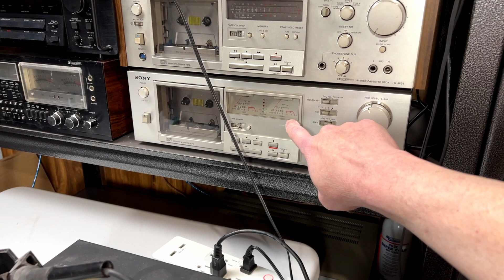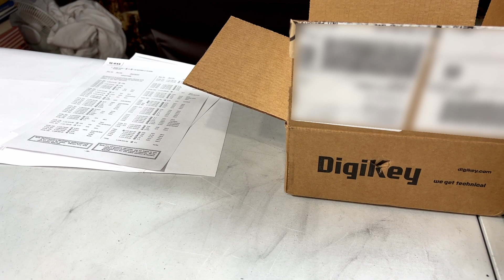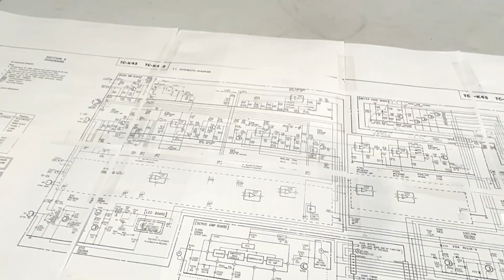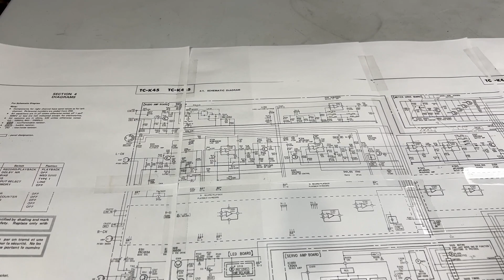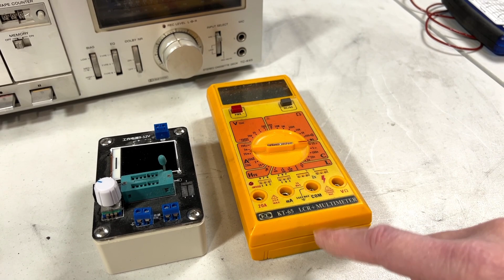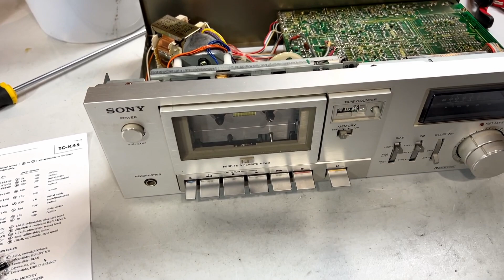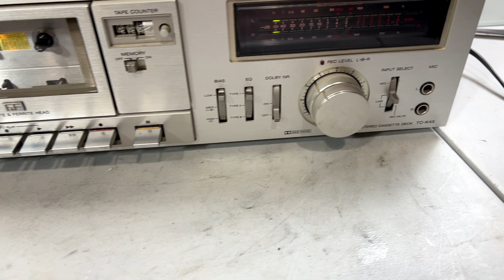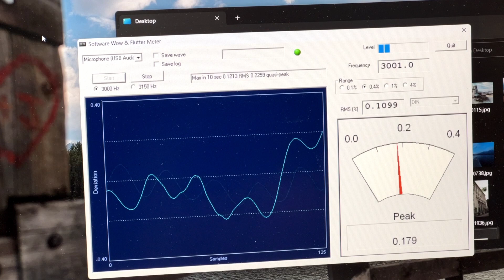Resurrecting My Grandparents' Sony TC-K45 Cassette Deck | Nichicon Muse Recap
Another long one, so I've gone in with the vintage commercials again.

My uncle gave this Sony TC-K45 to my grandparents back in the 80s where it gave the family many years of enjoyment. It then went back to my uncle in the early 90s and finally made its way to me about 15 years ago. I then re-belted it and continued to use it on and off, but as of a couple years ago it no longer plays anything anymore.

It's time to fix that with a full transport service, another new set of belts, and... oh yes... a full compliment of new capacitors up to and including Nichicon Muse parts in the audio chain. Very likely it'll still need work after this. It's been FAR too long since the last service. But by golly, we're going to get it to play and record TODAY if I have anything to say about it.

Camera gear I use:
Nikon D800, Nikon Z50, iPhone XS Max & 13 Pro Max, DJI Action 3, Autel Evo Nano+, Autel Evo Lite+, DJI Mini 3 Pro

Metro - Eleven Days from Christmas
@ThePartlandBrothers - Christmas Day